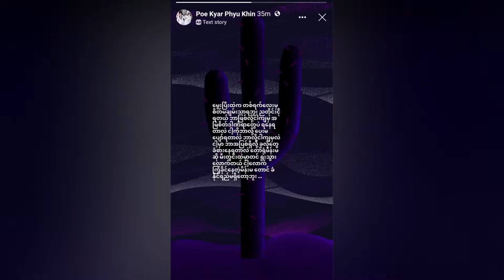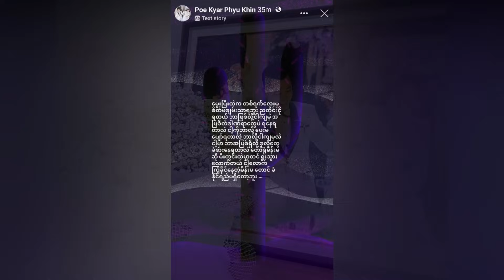အားတင်းထားပါ ပိုးကြာရေ အဆင်ပြေသွား မှာပါနော် (Burma News On Air)